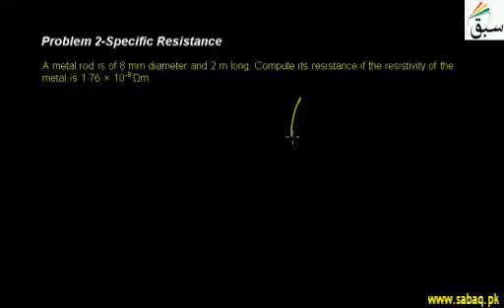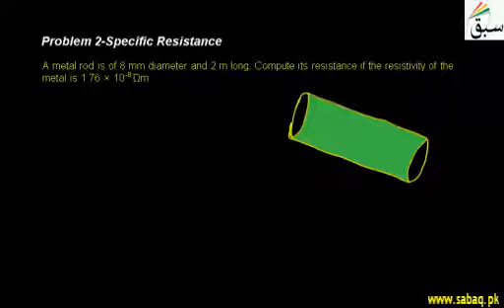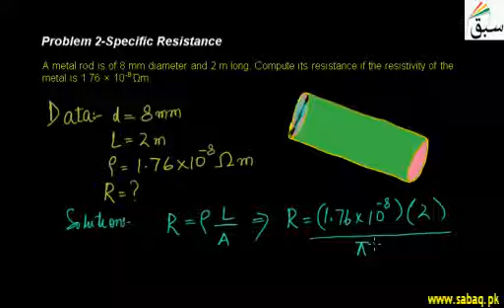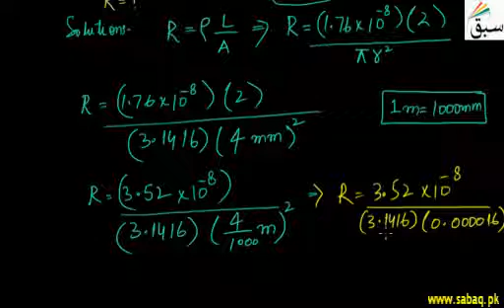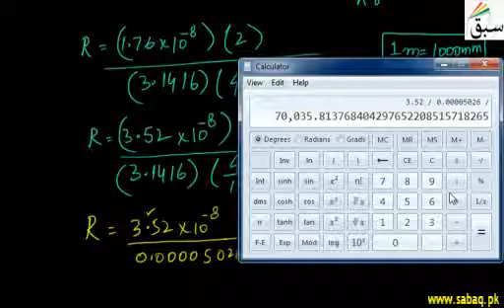Problem 2 Specific Resistance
3  Problem 2 Specific Resistance in URDU

Like/Share if you like it (Y) .

contents :

Chapter 14: Current Electricity (55 videos)

14:1: Electric Current
1. Introduction to Electric Current
2. More on Introduction to Electric Current
3. Problem-Introduction to Electric Current
4. Problem 1-Measurement of Current

14.2: Conventional current
1. Conventional Current

14.3: Potential Difference and emf
1. Potential Difference
2. Problem-Potential Difference
3. Problem 1-Measurement of Potential Difference
4. Problem- Potential Divider
5. Electromotive Force
6. Problem-Electromotive Force
7. Problem- Measurement of e.m.f

14.4: Ohm's Law
1. Ohms Law

14.5: Resistance
1. Resistance
2. Problem-Determining the Resistance of a Load
3. Problem- Resistor

14.6: Specific Resistance of Resistivity
1. Specific Resistance
2. Problem 1-Specific Resistance
3. Problem 2-Specific Resistance

14.7: Effect of Temperature on Resistance
1. Effect of Temperature on Resistance
2. Problem 1-Effect of Temperature Upon Resistance
3. Problem 2-Effect of Temperature Upon Resistance

14.8: Combinations of Resistors
1. Series combination of Resistors
2. Problem 1-Series Combination of Resistors
3. Parallel Combination to Resistors
4. More on Parallel Combination to Resistors
5. Problem 2-Series Combination of Resistors
6. Problem-Current in Series Circuit
7. Problem 1-Parallel combination to Resistors
8. Problem 2-Parallel combination to Resistors
9. Problem 3-Parallel combination to Resistors
10. Problem 4-Parallel combination to Resistors

14.9: Conductors and Insulators
1. Conductors and Insulators

14.10: The I-V Characteristics for OHMIC and Non OHMIC Conductors
1. Characteristics of Ohmic and Non Ohmic Conductors
2. Problem-Characteristics of Ohmic and Non Ohmic Conductors

14.11: Electrical Power and joule Law
1. Problem 1-Electrical Energy and Joules law
2. Electrical Energy and Joules law
3. Problem 2-Electrical Energy and Joules law
4. Electric Power
5. Kilowatt Hour
6. Problem 1-Electric Power
7. Problem 2-Electric Power

14.12: Direct Current (D.C) and Alternating Current (A.C)
1. Direct Current
2. Alternating Current

14.13: Circuit Components
1. Circuit Components

14.14: Measuring Instruments
1. Introduction to Galvanometer
2. Introduction to Ammeter
3. Introduction to Voltmeter

14.15: Series and Parallel Circuit
1. Series combination of Resistors
2. Parallel Combination to Resistors

14.16: House Circuit
1. House Wiring

14.17: Electricity Hazards
1. Insulation Damage and Damp Conditions
2. Introduction to Fuse
3. Introduction to Circuit Breaker
4. Introduction to Earth Wire

BTC: 1LrcMaefjnCz4nf8ViKR6EwHqySPAvCCEY
DASH: XpVNfgAnYvLU79k5xuKc4r24md936ckPHu
ETH: 0x56c9a1BC8E1BF2dD83ba512A3F9C22eff33beEF3
BNK : 0x56c9a1BC8E1BF2dD83ba512A3F9C22eff33beEF3
LTC:  Levu8eJ6j9fsJe5tX8esGecLzCjvEirEC2
BCH : qqva7j6c353vkvcfky99ccxz5jjsd50mzv8dvyzyhu

XEM:NBRA5SR2S47YFIXPQAFU2FZ5BYFDMJELO3XWLV2Q
MESSAGE:yadB37sQ